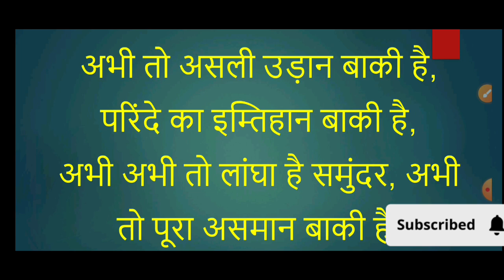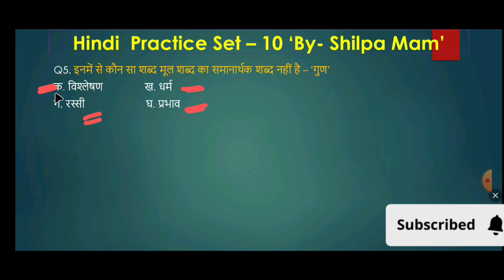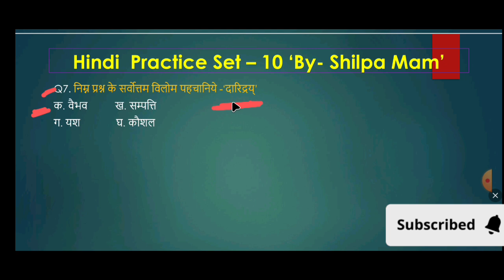Hindi Top 10 @ SSC ll Bank ll Railway ll UPSSSC PET ll UPP ll UPSI ll UPSSSC ll Best For All Oneday